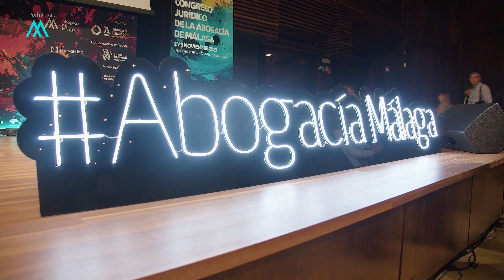Entrevista a Miguel Ángel Ariño